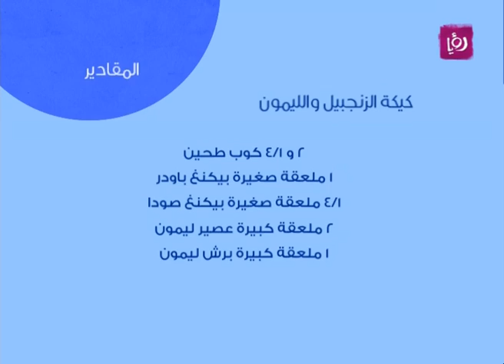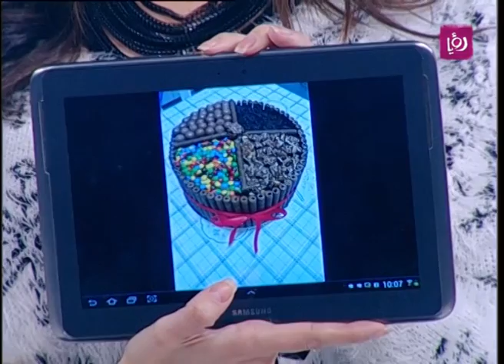ديما حجاوي تحضر كيكة الزنجبيل والليمون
ديما حجاوي تحضر خلال مطبخ دنيا يا دنيا كيكة الزنجبيل والليمون.